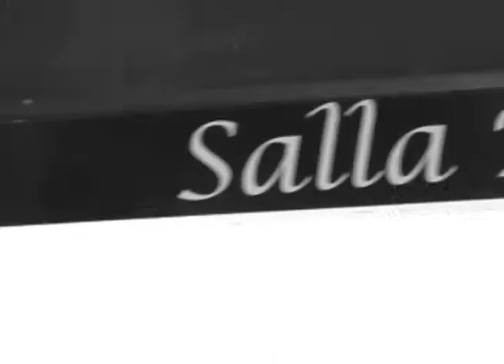salla decor avenida brasil 0305-2013